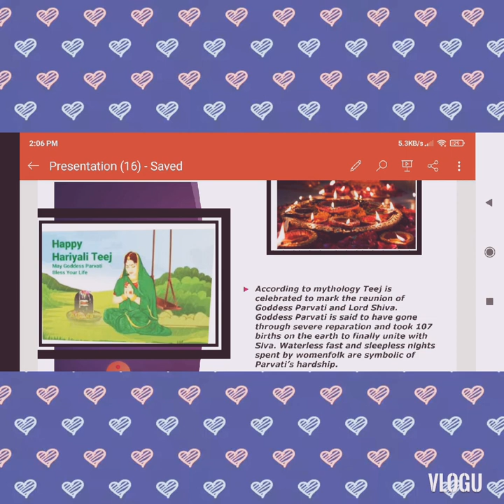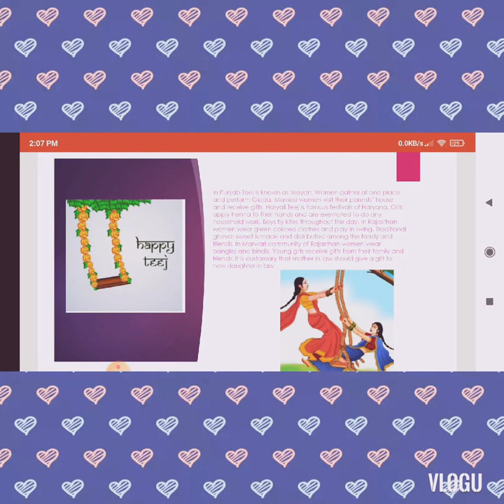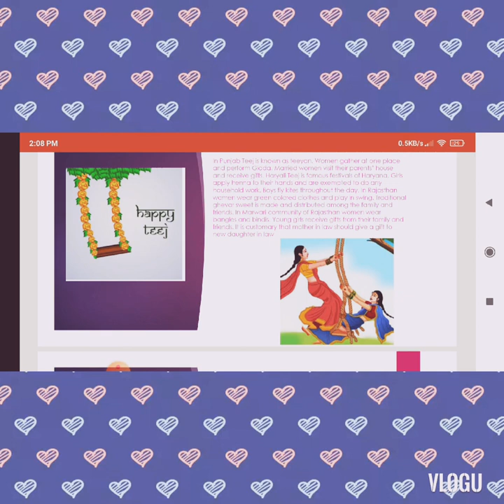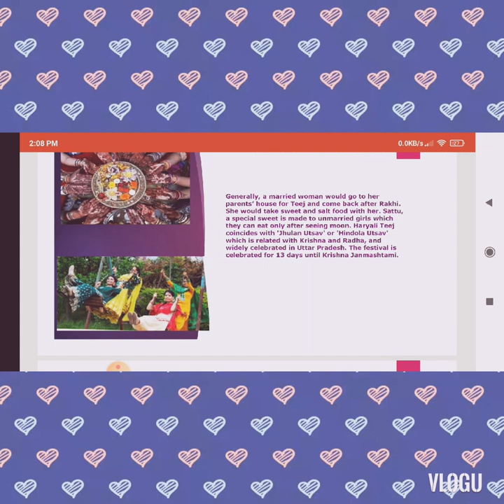paragraph on story of teej in english | तीज पर निबंध | haryali teej